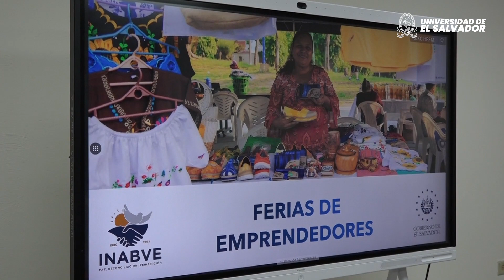Estudiantes de la UES podrían participar en ferias de emprendedores.